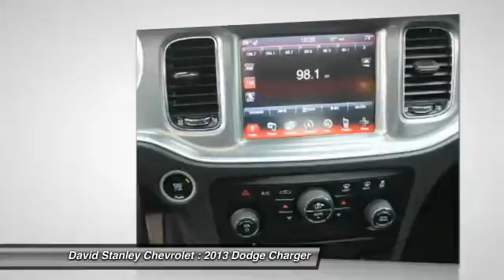2013 Dodge Charger Oklahoma City OK P24470A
2013 Dodge Charger R/T

David Stanley Chevrolet of Oklahoma City is very proud to offer this outstanding-looking and fun 2013 Dodge Charger to stimulate your senses. This Charger is nicely equipped. This great Dodge is one of the most sought after used vehicles on the market because it NEVER lets owners down. AS LOW AS 1.9% FINANCING AVAILABLE!!! We offer more for your trade in than anyone in this great state of Oklahoma!!! Come to the largest pre-owned dealership in the southwest United States.